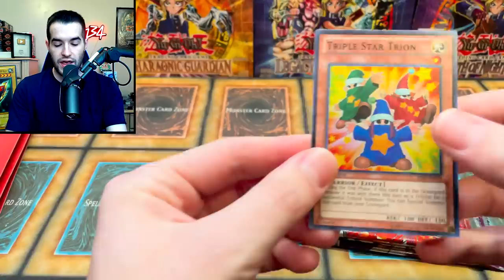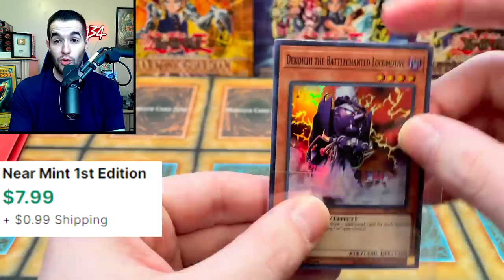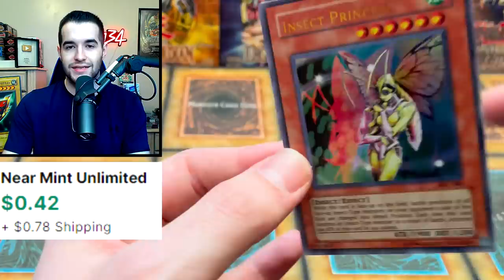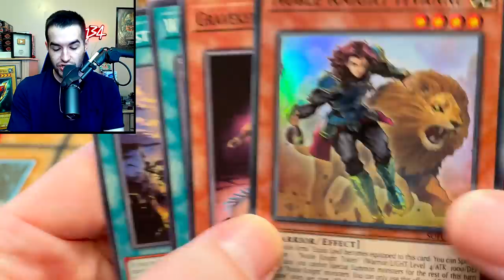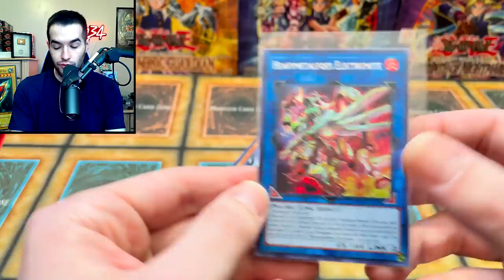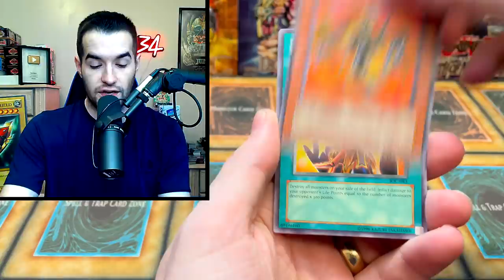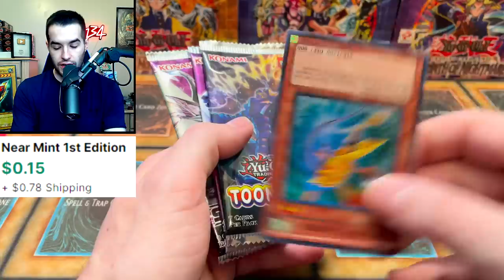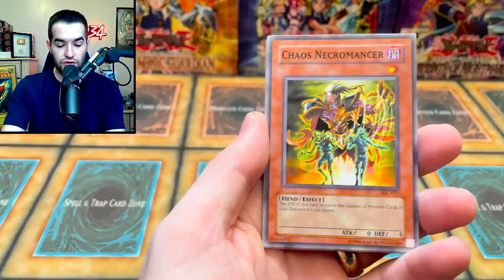Opening A $150 Mystery Box From Target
➤TCGPlayer Link!